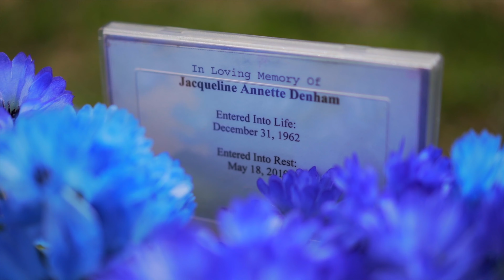Lil Q - Letter To Mama & Bland (Official Video) Shot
Instagram.com/kgthabest